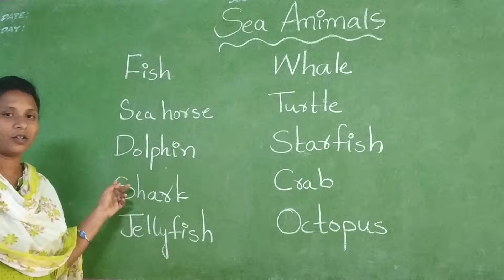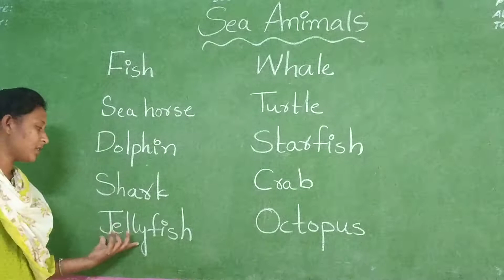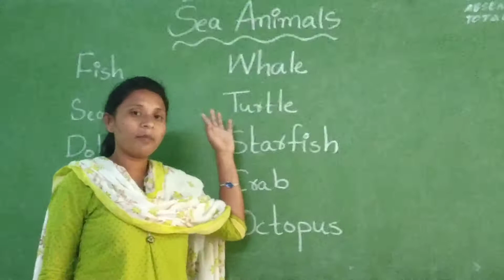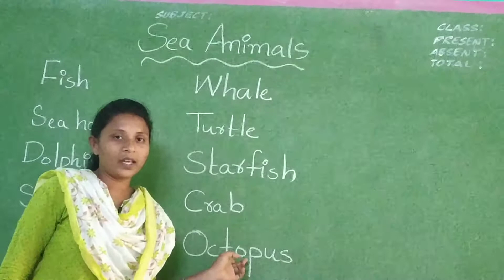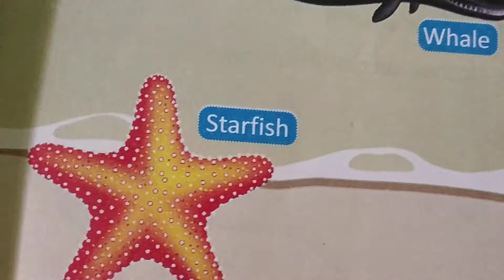GPS / Lkg /EVS / Sea Animals